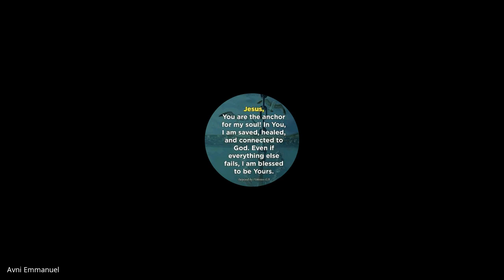Youth & Children's Ministry| Lecture 23 : BC313-YM&CM-20230403